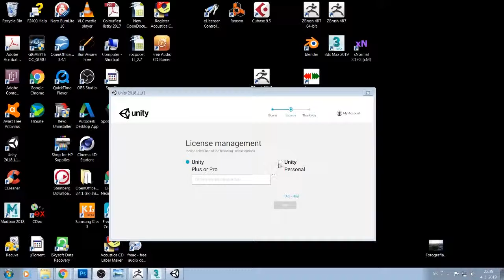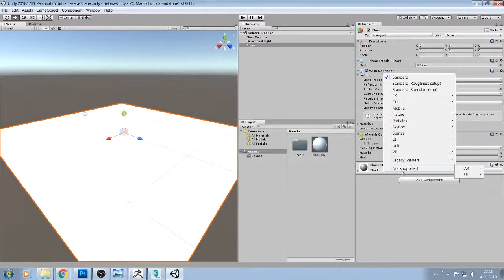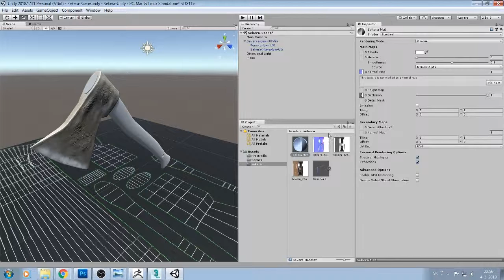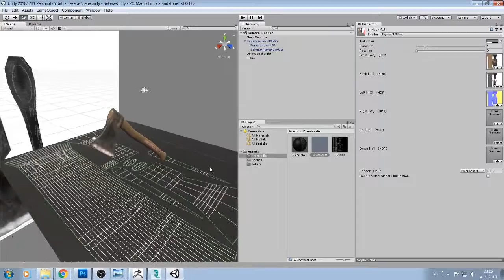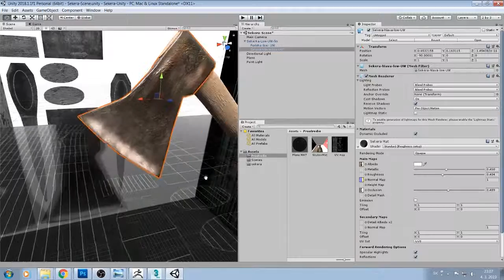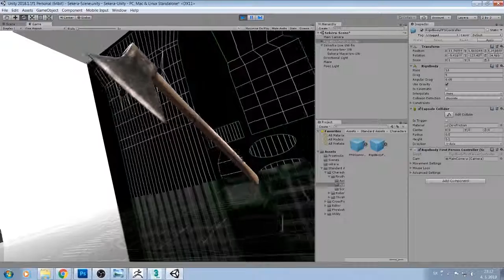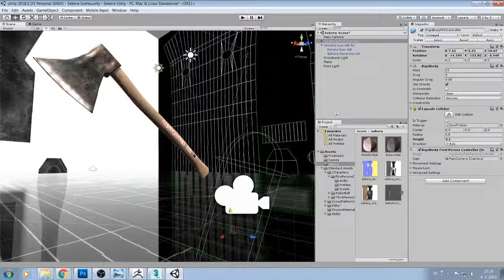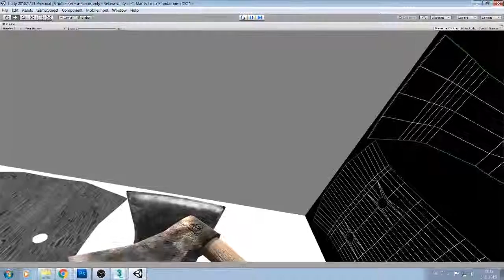9. Tvorba scény v UNITY - import Lowpoly / textúrove mapy - tutorial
SSOŠ Postupimská 37 Košice

Postupimská 37
Košice